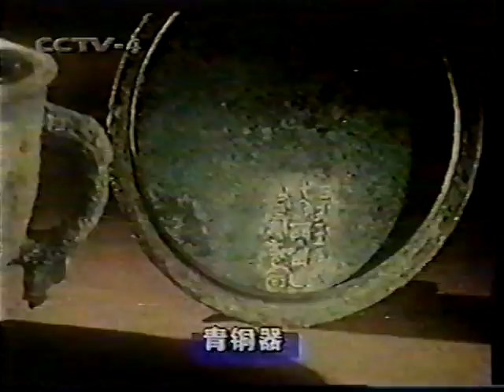中华文明之光：故宫